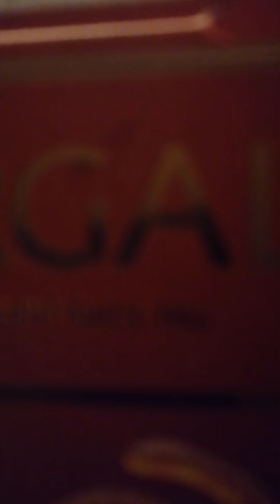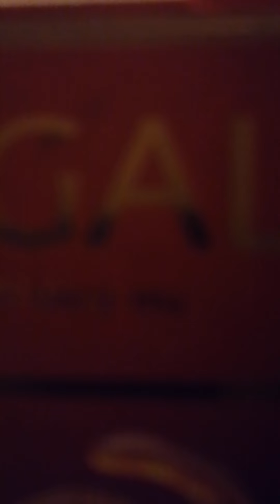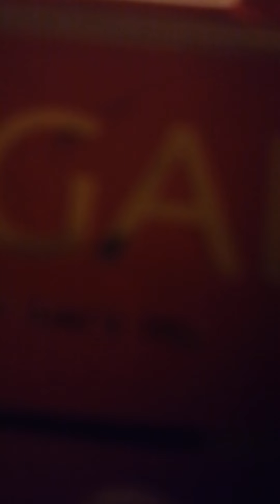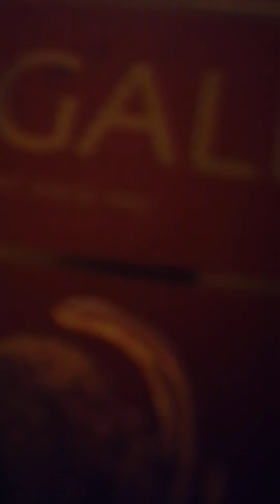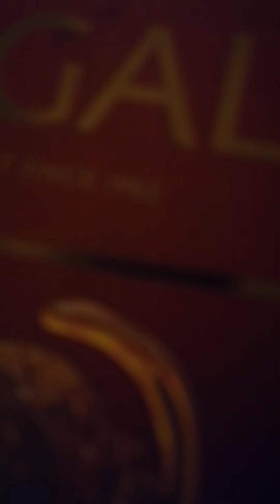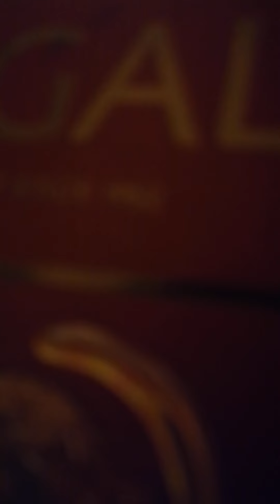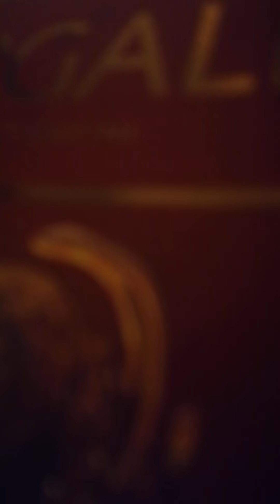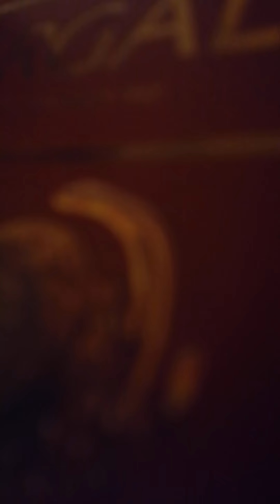Navalno staigi mirtis.Nuodų ir širdies ligų ryšys.Tutkus-protingas kandidatas.Ukraina